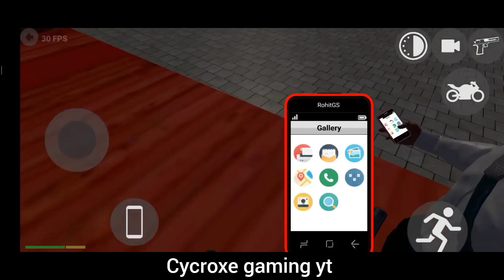KTM COMPANY BIKES SOTHANAIGAL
BIKE SIMULATOR
(DON'T FORGET TO